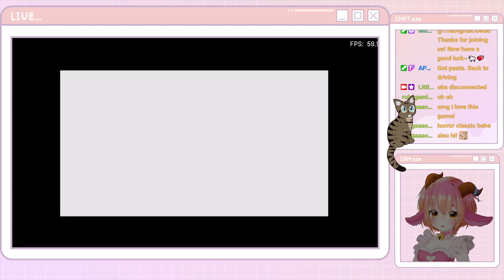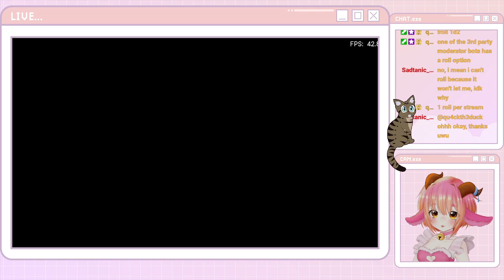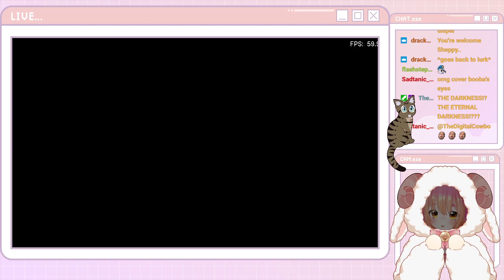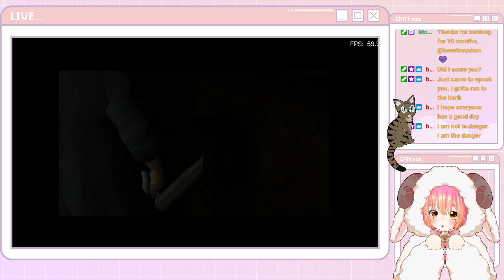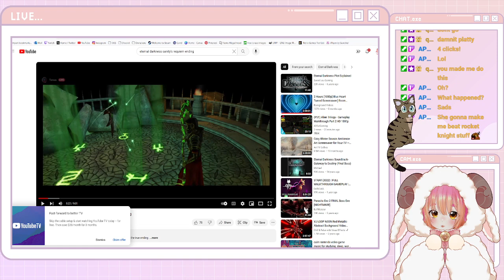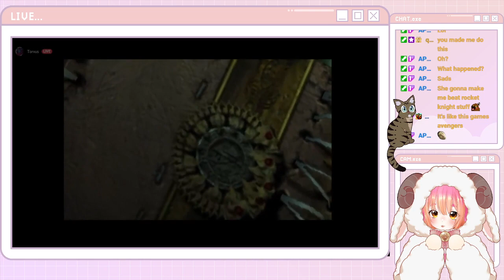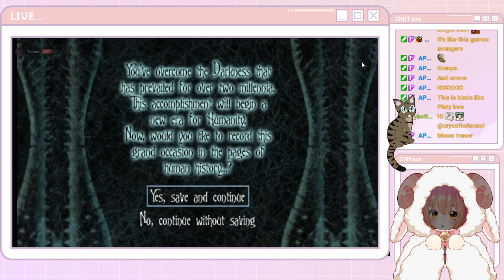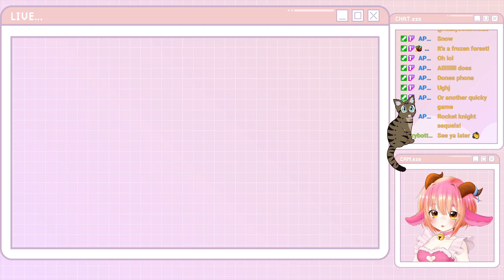Sheepy Plays: Eternal Darkness: Sanity's Requiem [Part 5/Ending for Sheepy]